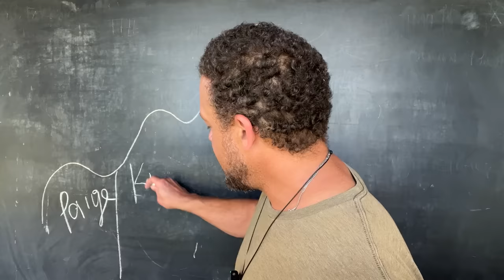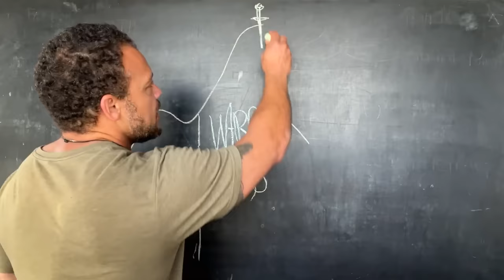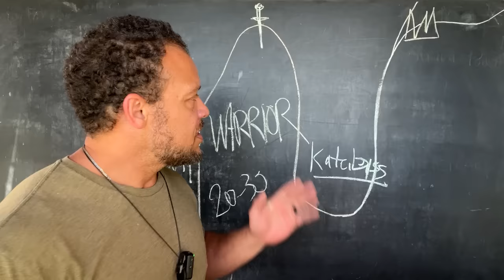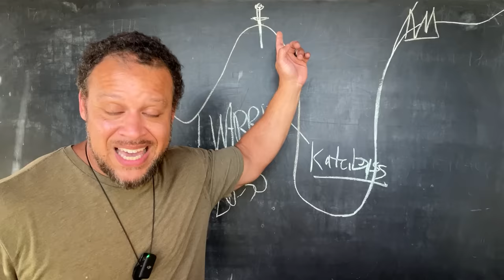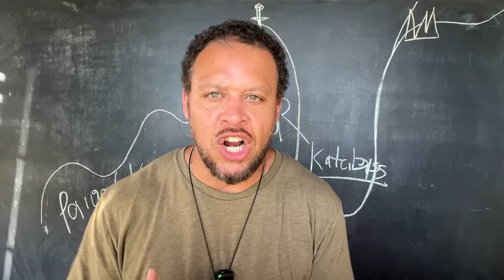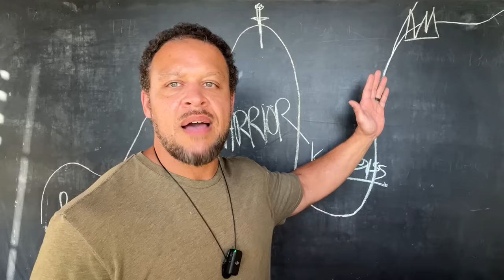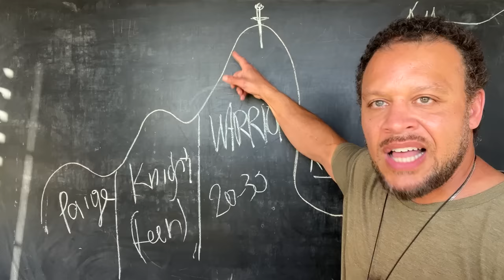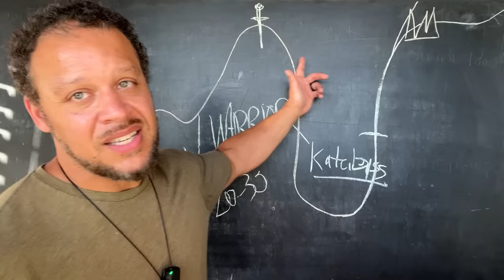Do you miss the past Elliott?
In this video, Elliott explores the folly of clinging to the past, even during moments of past glory, using his own life journey as an example. He discusses the stages of life, likening them to climbing hills and mountains, and emphasizes the importance of embracing change and growth. Elliott encourages viewers to acknowledge their current stage in life, be it as a warrior, king, or elder, and to understand that each phase offers valuable lessons and opportunities for personal development.